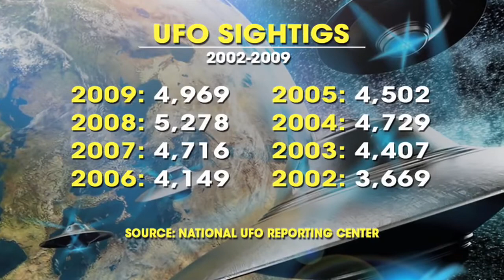Worldwide UFO sightings hit all-time high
According to data from the National UFO Reporting Center, UFO sightings around the world have reached an all-time high. Statistics show individuals in the US are more likely to witness a UFO